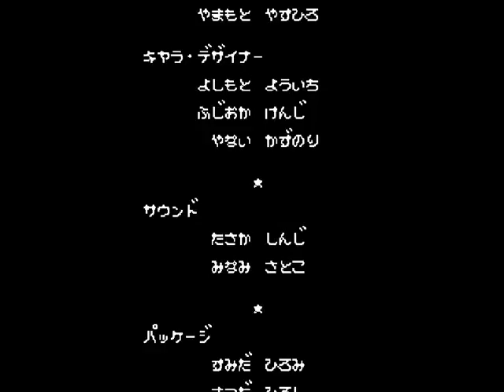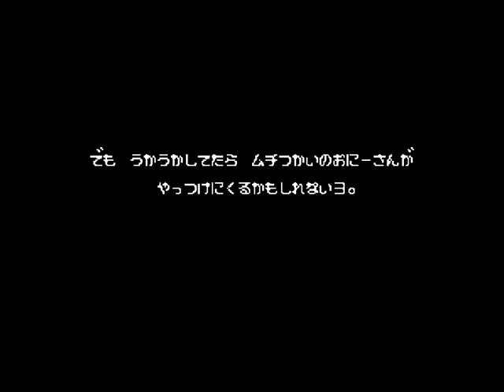고전게임 악마성 스페셜 나는 드라큐라군 ( Akumajou Special Boku Dracula Kun ) No Death Clear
FC패미컴[NES] 고전게임 악마성 스페셜 나는 드라큐라군 ( Akumajou Special Boku Dracula Kun ) No Death Clear